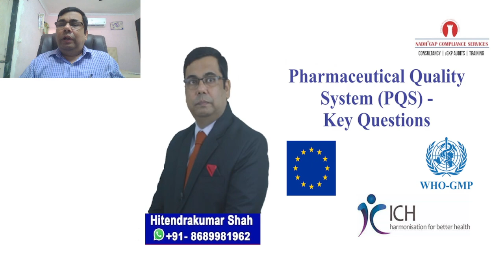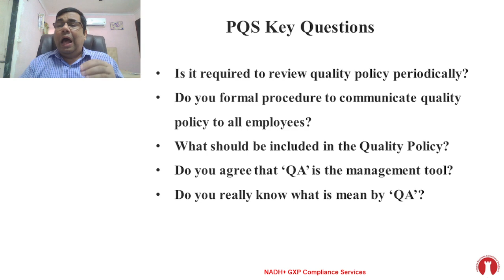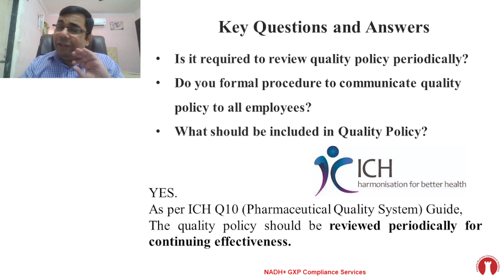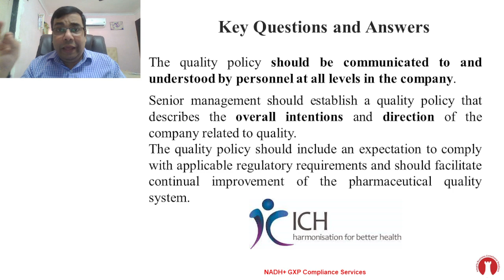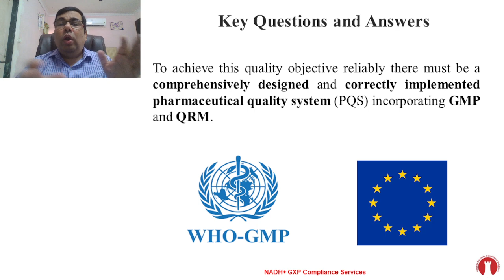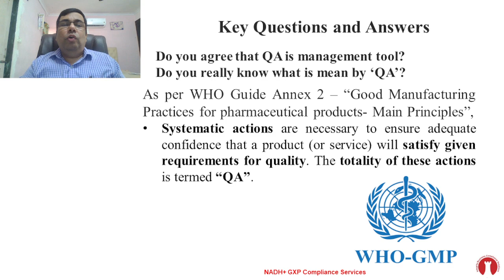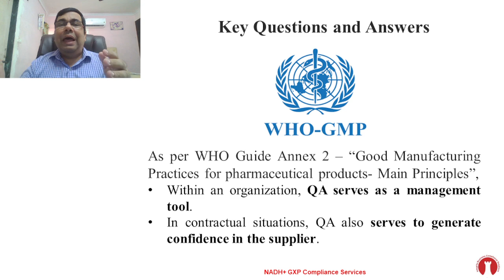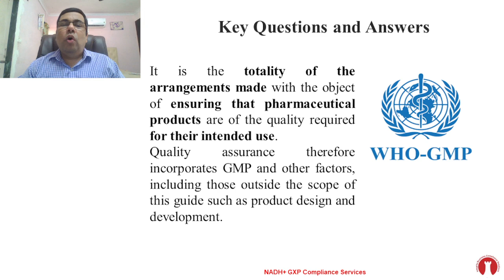Pharmaceutical Quality System (PQS) - Key Questions and Answers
This learning video will discuss below questions and answers in line with the regulatory guidelines.
If you have any question/s, please put your questions in the comment section. I will reply to you.
1. Is it required to review quality policy periodically?
2. Do you have a formal procedure to communicate quality policy to all employees?
3. What should be included in the Quality Policy?
4. Do you agree that ‘QA’ is the management tool?
5. Do you really know what is mean by ‘QA’?